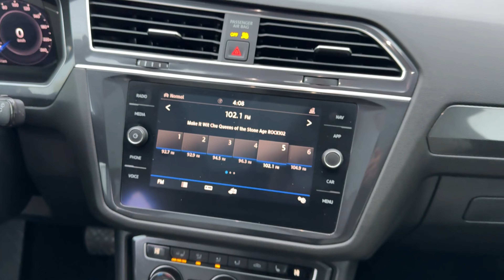2020 Volkswagen Tiguan Highline